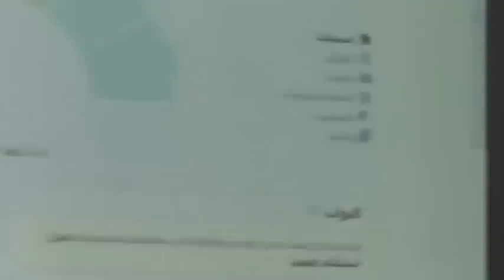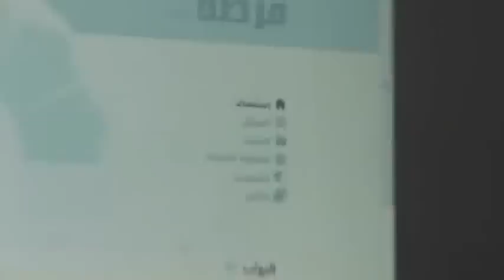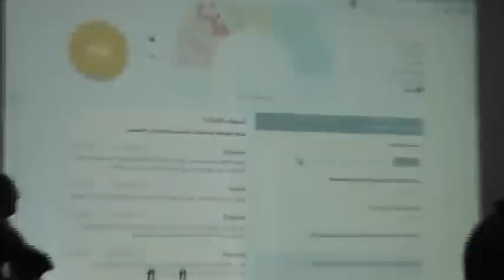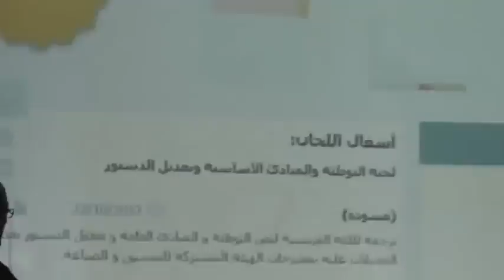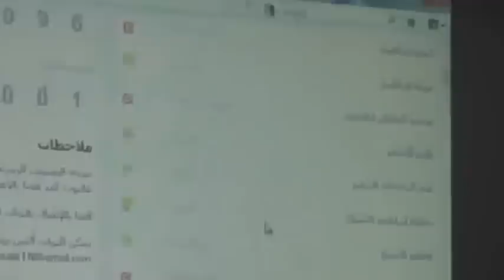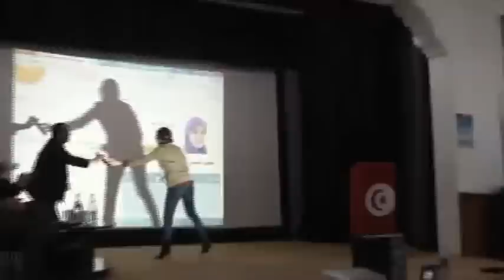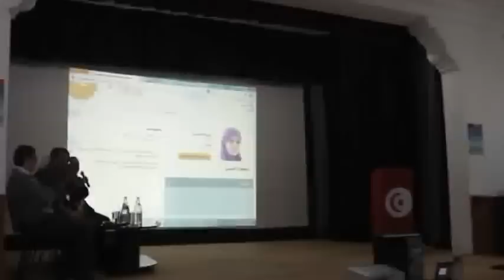BILSayada الشفافية في المجلس الوطني التأسيسي